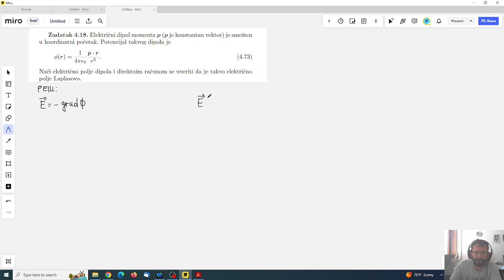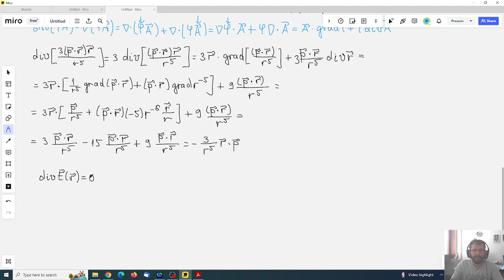Zadatak. Pokazati da je električno polje iz zadatka Laplasovo.